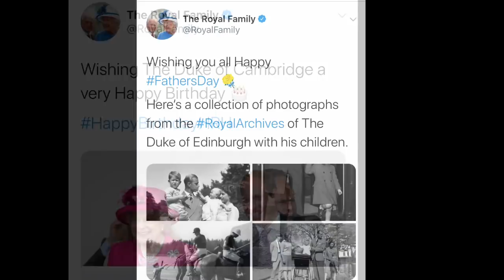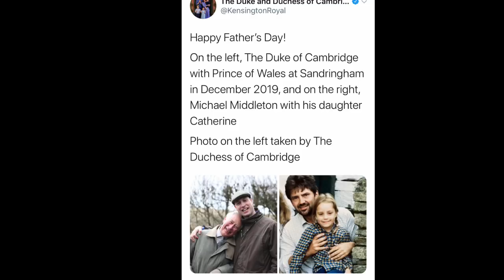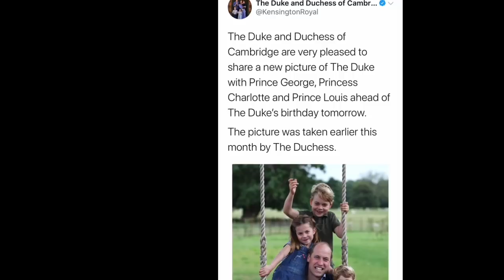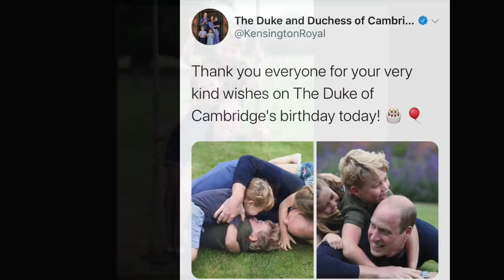EXTRA Photos To Celebrate Prince William's 38th Birthday & Father's Day 2020!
Additional photos released of Prince William The Duke Of Cambridge & Prince Charles The Prince of Wales.
Also of William, Princes George, Louis & Princess Charlotte.